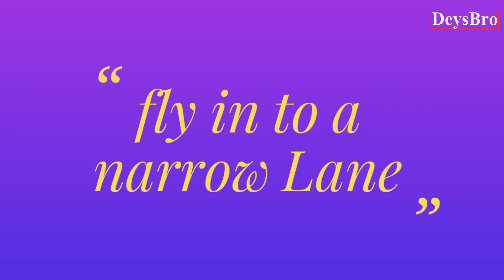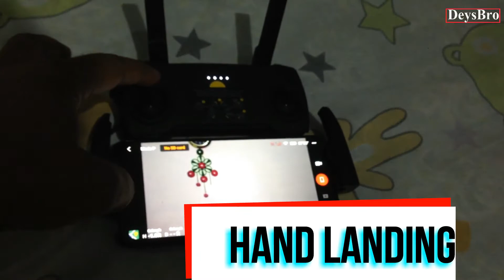DJI Mavic Mini Indoor Flight - correct way instruction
DJI Mavic Mini Indoor Flight - correct way
this is the correct way to fly mavic mini in indoor
safety and instructions
deys bro
mavic mini fly more combo, dji mavic pro, dji phantom 4 pro